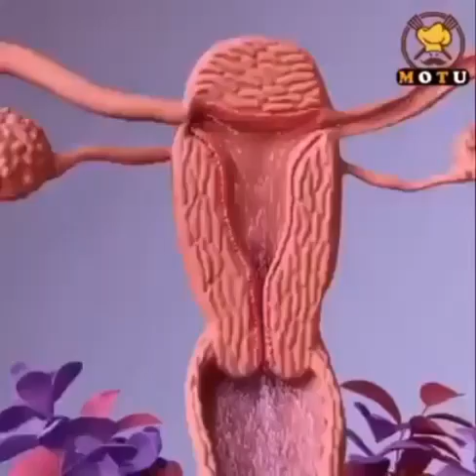minha vó, meu primo e os sapinhos